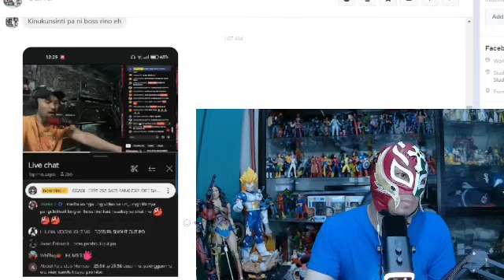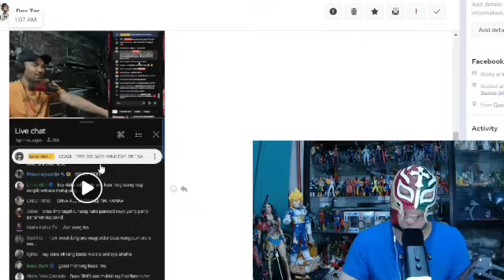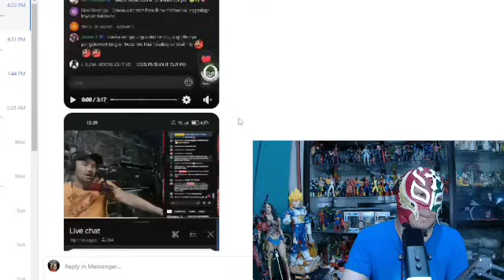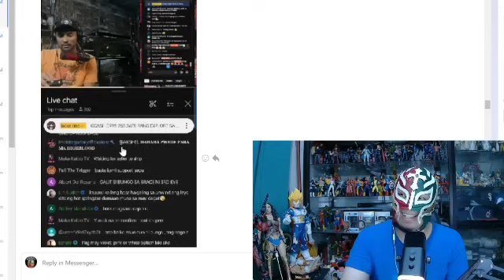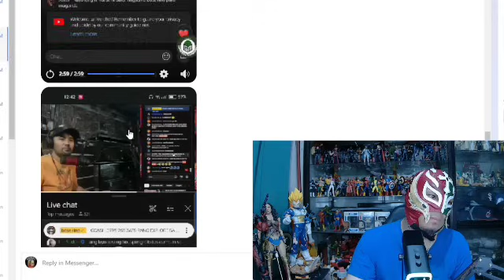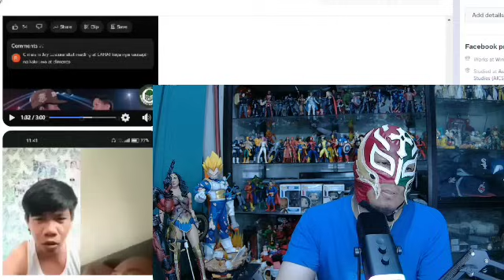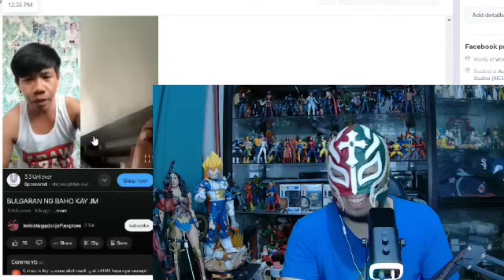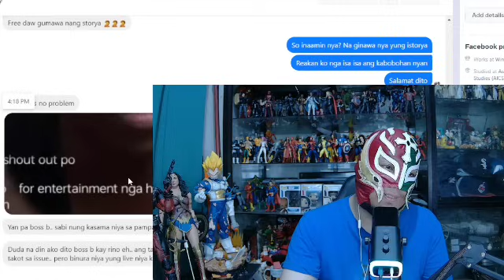Boss Rino Feedback at Pahayag ni 3rd Eye